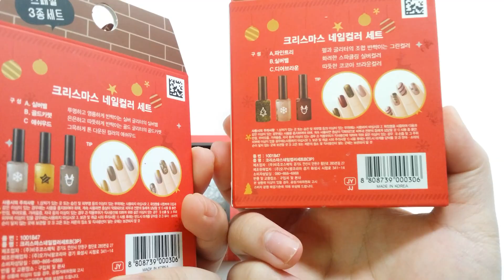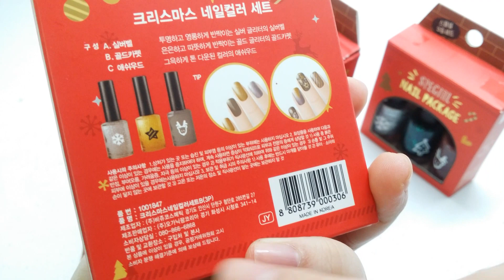[썬네리] 다이소네일 - 크리스마스 네일키트가 작년이랑 달라썬나 (Ssunna TV - Daiso Christmas Nail Product Reviews)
크리스마스네일키트가 작년이랑 달라썬나
Daiso Christmas Nail Product Reviews
ダイソークリスマスネイル用品

안녕하세요 썬나입니다!

올해도 돌아온 다이소 스페셜3종세트!

크리스마스 네일컬러키트 리뷰 입니다~^^

작년이랑 어떻게 다른지 영상에서 확인하세요!

궁금한 사항이나 요청사항은 댓글창을 이용해 주시구요~!

영상이 마음에 드셨다면 좋아요 및 구독버튼 꾸욱 눌러주세요!